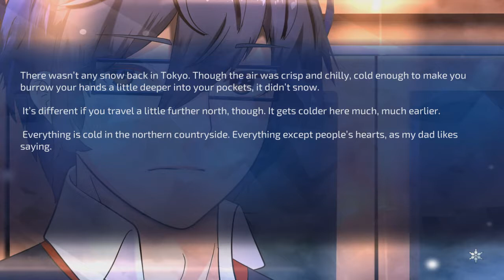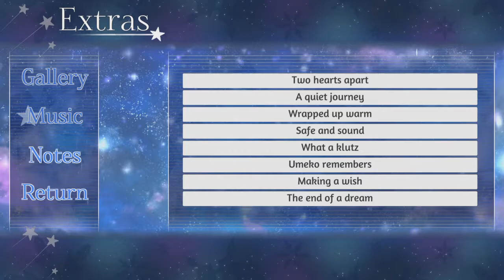A Winter's Daydream PS4 Review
Genre: Visual Novel/Kinetic Novel
Developed by ebi-hime, Published by Sometimes You. Releases on PS4, Xbox One, Nintendo Switch, and PS Vita for $6 on 10/8/19